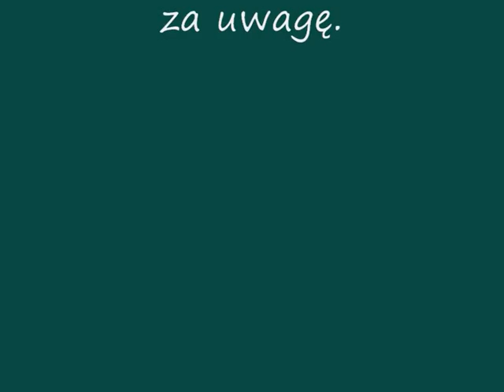Muzyczne Smoki - Music Dragons - Kochana, uwierz mi - Dear, Believe Me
Muzyczne Smoki w czasie występu 28 czerwca 1993 r. Skład: Mieczysław Baumgart, Arek Bukowski, Sylwek Meck, Tobiasz Staniszewski, Krzysztof Tomaszewski. Opiekun Zbigniew Komorowski.